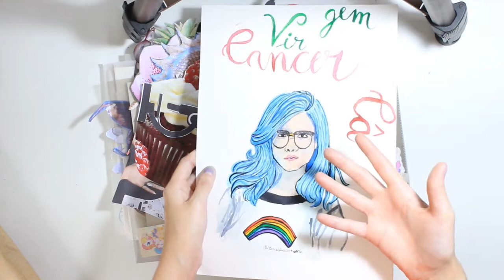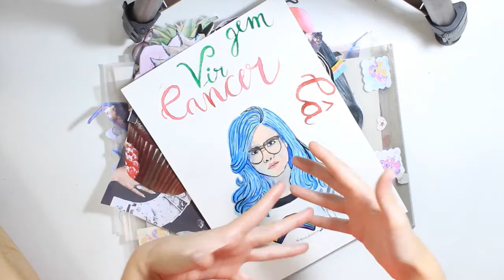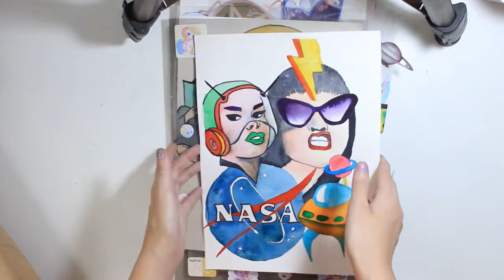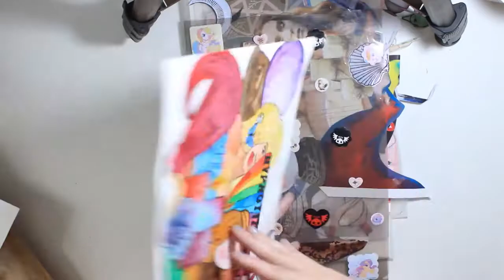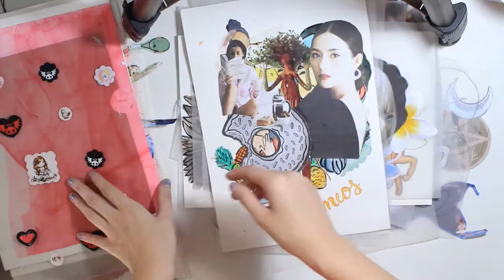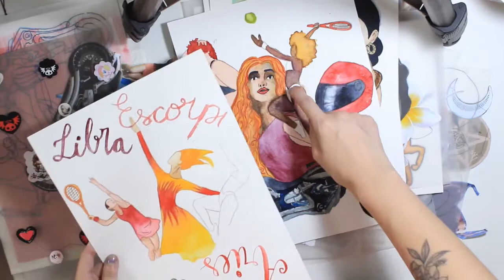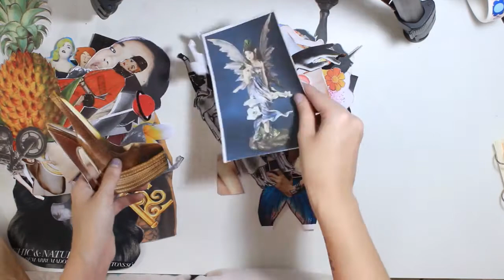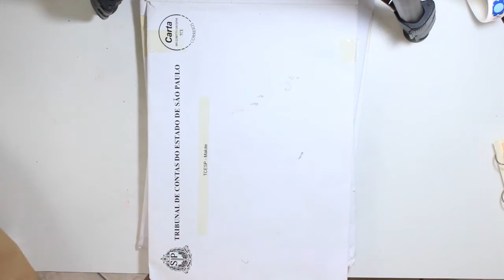POR TRÁS DO PROCESSO CRIATIVO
Nem sempre, a gente tem uma noção de como pode ser um processo criativo. Conhecer um pouquinho dele é sempre bom! Relembrando que tudo o que eu falo em meus vídeos são baseados em meus conhecimentos e ponto de vista. Veja abaixo os links complementares que citei no vídeo. ;)